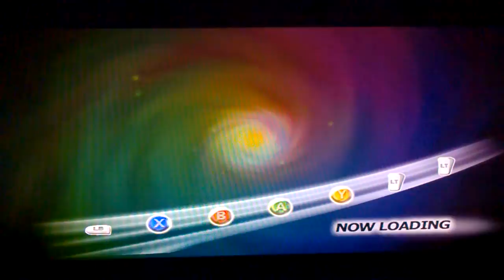#39 DragonBall R.B2) Ultimate Gohan